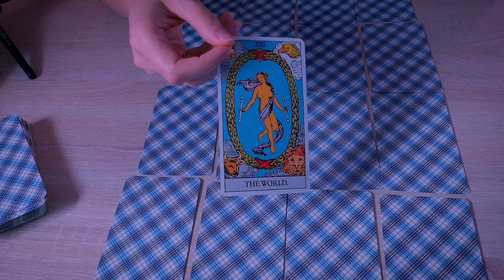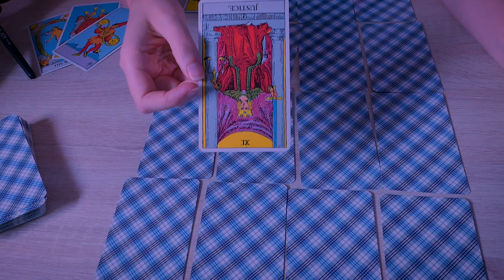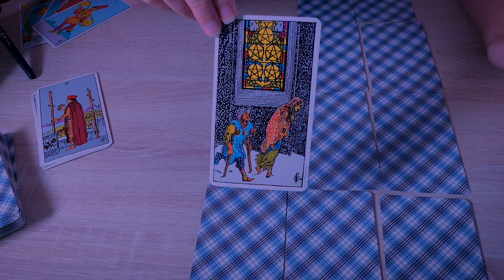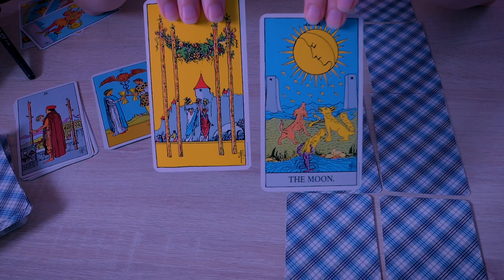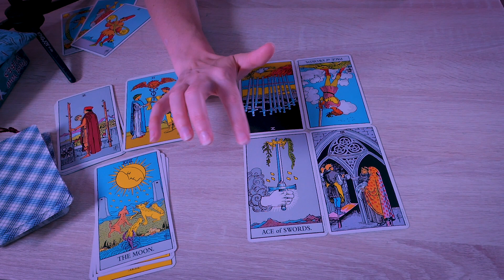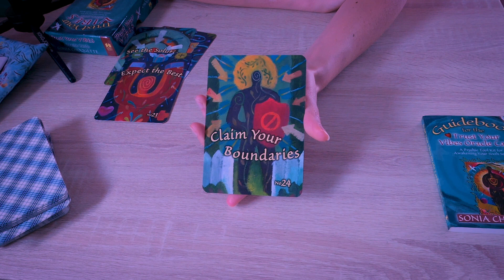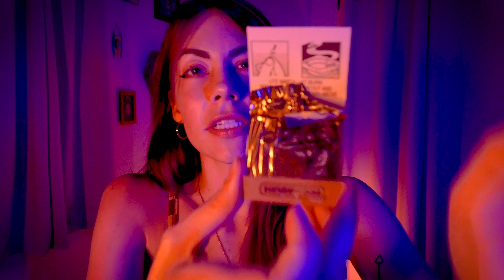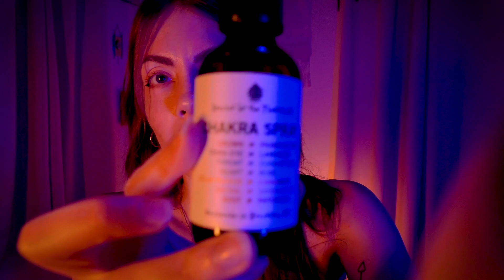Collective Energy Support | June & July | Cancer Zodiac Season 🦀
Many people are presently in jail not because of being proven of guilt but simply for not being able to afford the bail. National Bail Out is one of many organizations collecting funds to bail out mothers and caregivers.

Happy Birthday fellow Cancerians XO

Happy Pride!!! 🌈

Enrollment for Reiki training and other events now available via my

My book, Crystal Intentions

Major thanks to those supporting this channel on Patreon and personal clients, as you are playing a major role in my ability to create these sessions in a public format for anyone who might resonate.  Recently updated my account and am now offering monthly Lesson Sessions in which I intend to act as a teacher more than I am able publicly.

Thank you to those who have contributed to the channel, become clients, students, Patreon supports, etc. You are making it possible for me to do what I love and I am forever grateful. Honored so many of you see me as someone you would resonate with as a teacher. My website has listings in the shops and services section for 1 to 1 remote Reiki training. I am an Energy Worker, Reiki Master Teacher and Healing Arts Practitioner working presently located in South Florida after relocating from NY. I aim to share my passion for energy, holistic practices, personal power, relaxation, balance, wellness etc. by making these videos.Hope you can appreciate the natural flow in my communication to you, as I do not use scripts.